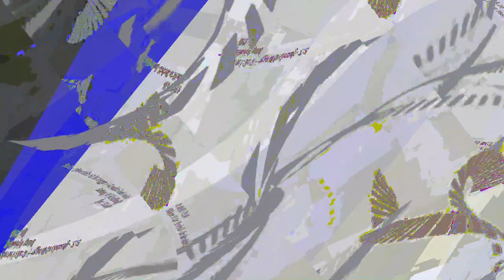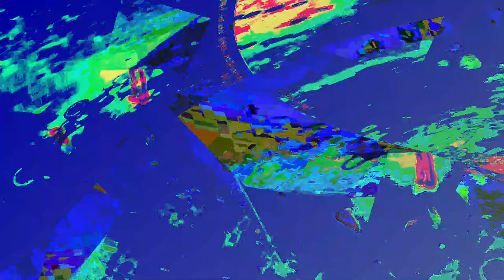[EPILEPSY WARNING] Movie 24 01 04 11h57m54s